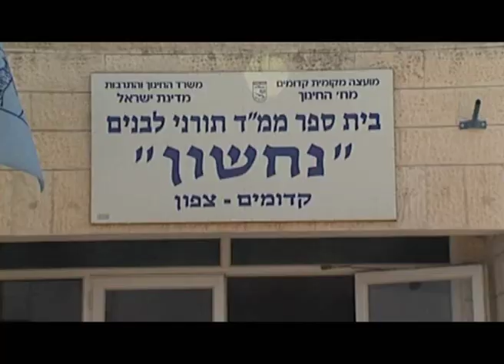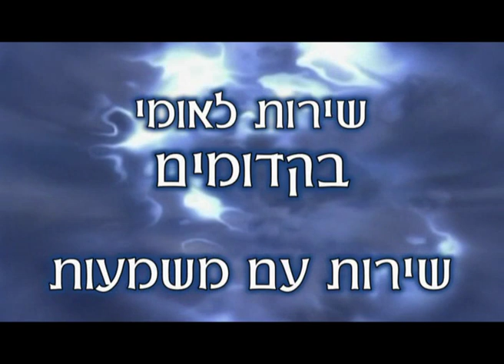שירות לאומי בקדומים. עריכת וידאו - אולפני אתרוג